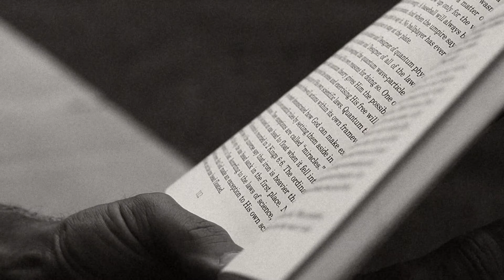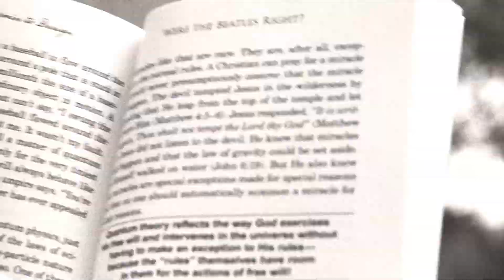Experimental Film: Allergy Pill 7-26-11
Jon James trying out his new Canon 7D.
Starring Josh Anderson